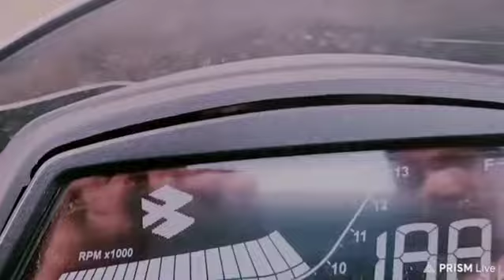Dominar400 Cinematic 2019